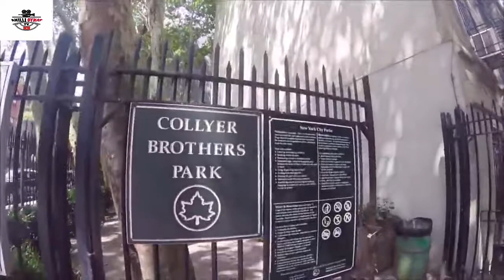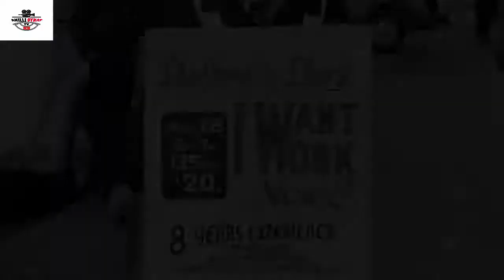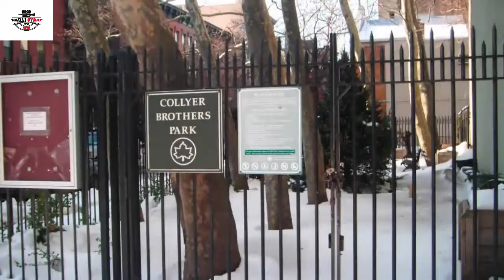Amerika'nın Unutamadığı Garip Olay -Collyer Kardeşler'in Hikayesi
Tarih 1947.New York’taki bu evden garip kokular geliyor.Komşular ise o evde yaşayanlar hakkında fazla  bilgi sahibi değiller.Çünkü çok fazla dışarıya çıkmıyor, insanlarla nerdeyse hiç konuşmuyorlar.Evde iki kardeş oturmakta, bir tanesi her gün dışarıya çıkıyor ve eve eşyalar taşıyor.Bir gün gazete bir gün oyuncak bebek bir gün lastik…Diğeri ise tüm gün evde oturuyor.

Komşular evden gelen kötü kokuların arttığını görünce, artık dayanamıyor ve polislere haber veriyorlar.Ekipler eve geldiğinde kapıyı zorlayıp açıyorlar ama önlerinde kocaman bir duvar var.Gazete yatak sandalye ve kutulardan oluşan devasa bir duvar.Bu görüntüden sonra takviye ekipler çağırıyorlar ve içeriye giriyorlar.İçerdeki manzara ise tüyler ürpetici…

Evi anlatmadan önce, Collyer Kardeşler’in hikayesini bilmek gerek.

New York’un kalbinde, Harlem’deyiz.Burası 5.caddede yer alan bir park alanı.İsmi Collyer Kardeşler parkı.İçerisinde ağaçlar yeşillikler olan New York’un en ufak parklarından bir tanesi.New York’ta bunun gibi 100’lerce park mevcut ama bu parkın hikayesi onu özel kılıyor.Çünkü burası meşhur Collyer Kardeşler’in evi.

Homer 1881   Langley Collyer 1885’te New York’ta dünyaya geldi.Babası bir jinekolog annesi Susie ise ev hanımıydı.İkisi de soylu bir aileden geliyordu.Annesinin soyu eski bir opera sanatçısı Robert Livingston ailesinden geliyordu.Livingstonlar çok meşhur bir aileydi.